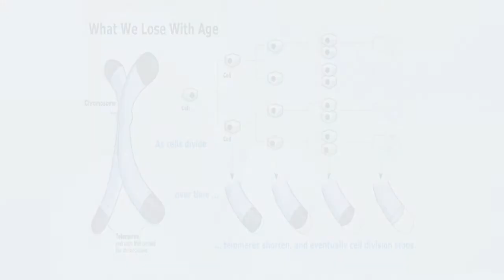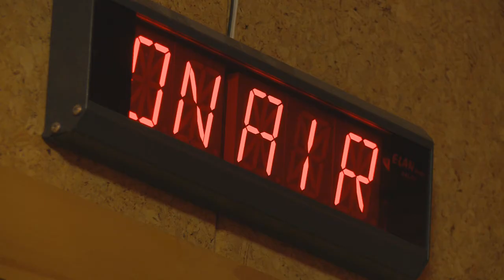Mary Bacon and Dr Edward Kachab on Lifestyle Today 2CCR FM 90.5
Mary Bacon and Dr Edward Kachab discuss Telomeres and anti-aging  on her radio program Lifestyle Today 2CCR FM 90.5

More coming so...